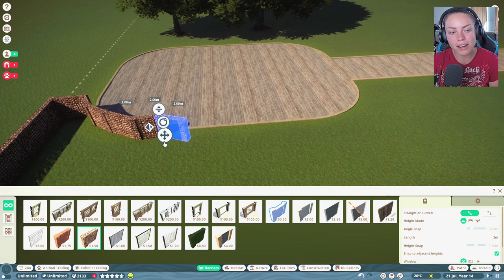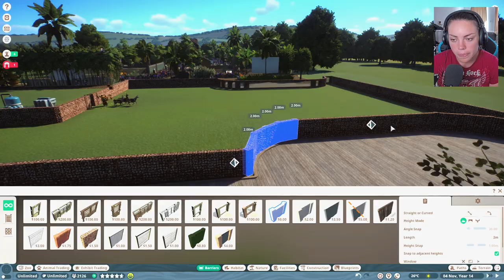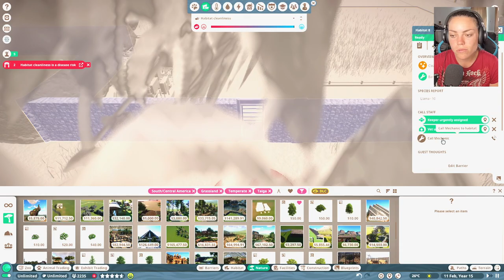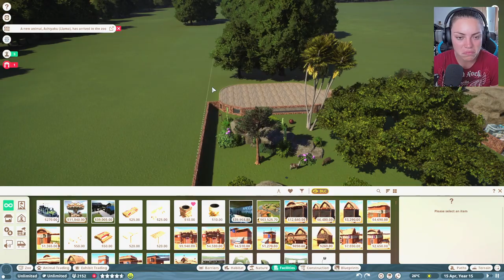How many Llamas can I actually fit in here?! 😱 Tutti Frutti Zoo Ep 7 // Planet Zoo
Hey Wild people!
You asked for Llamas, you got Llamas.. and MANY of them!!

Thank you for all your support, have an wild rest of your day!